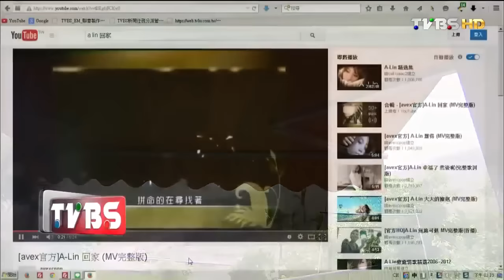破繭出A Lin蛻變 從心更堅強 看板人物 20160207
㊣TVBS 全球進行式 主持人: 廖芳潔 TVBS 在過去，我們不斷顛覆舊思維，在未來，我們引領創造新時代。 為所有人，我們無可取代，TVBS is the ONE！

㊣TVBS 全球進行式 主持人: 廖芳潔 TVBS 56台 每週六 19:00首播

㊣TVBS 中國進行式  主持人: 莊開文 TVBS 新聞台56台 每週日 19:00首播

㊣TVBS 看板人物 主持人: 方念華 TVBS 新聞台56台 每週日 20:00首播

㊣TVBS 世界翻轉中 主持人: 古彩彥 TVBS 新聞台55台 隔週日 20:00首播

㊣TVBS T觀點  主持人: 夏嘉璐 TVBS 新聞台56台 每週日22:00首播56台 每週六 19:00首播

㊣TVBS T觀點  主持人: 夏嘉璐 TVBS 新聞台56台 每週日22:00首播